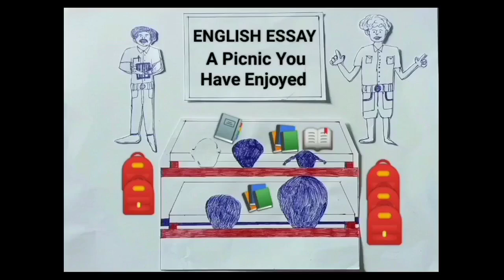JAGU COMEDY 13💫 English essay A Picnic I Enjoyed ✍️